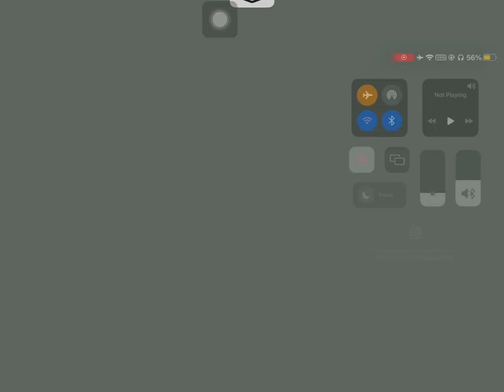PUB g warehouse arena new A1 TDM .. rp max out arena NEW TDM….RANDOM teammates .. bad gameplay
PUB g arena new A1 rp  max out arena NEW TDM …. RANDOM teammates …… mix guns

Easy gameplay Time passs

Bad gameplay ………
Vpn …. Opponent left game pub g………

Plz like 👍 view subs…. Enjoy ty

global version